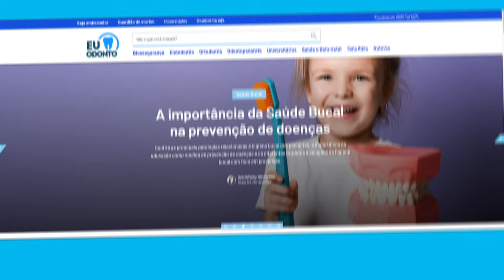Blog Eu Amo Odonto | Dental Speed